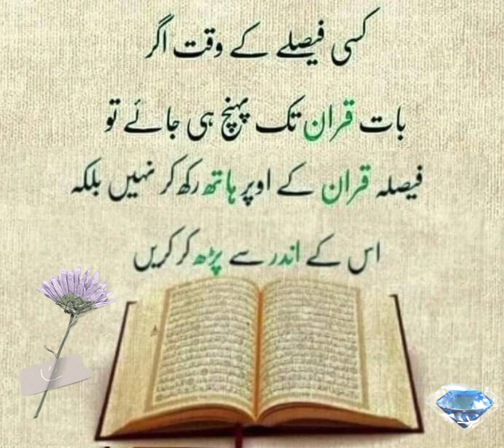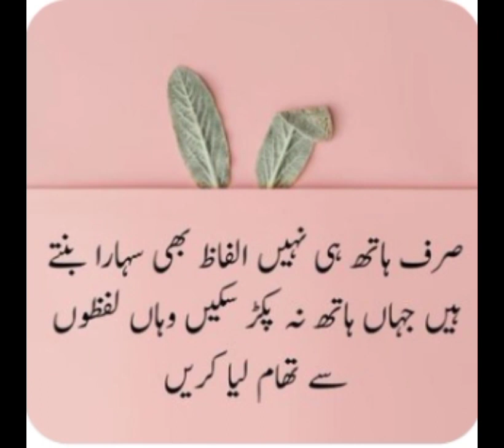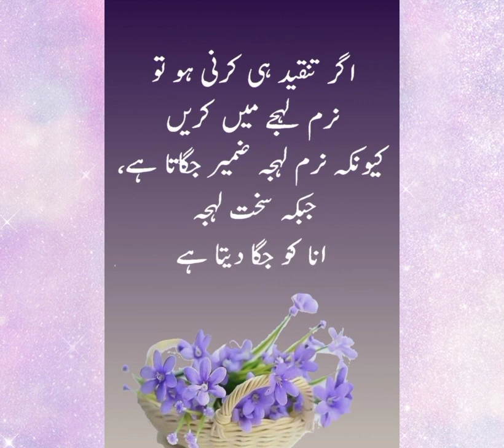Sukoon Chahiye Agar Zandagi Main..New Islamic💯True Lines Quotes About Life 💡🥰@PoetryHouse876 👈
اسلام علیکم !🖑
if you are still here you are truly amazing person .💘🙌

 Only Allah Is Your Ture Friend/Guardian 🥺💝

●THANKSFOR WATCHING 😍❤